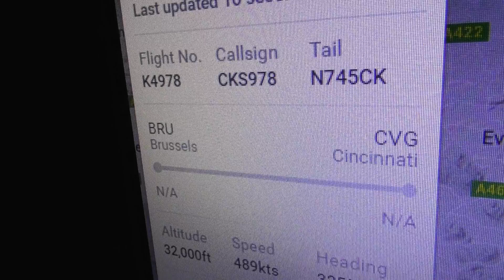good Distant kalitta Air Boeing 747 nice sky Brussels 2 Cincinatti 21jun16 Cambs UK 907p